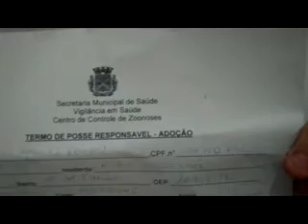DESABAFO CÃOZINHO CCZ SBO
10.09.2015 Cão deixado atropelado no CCZ de SBO com todo tratamento oferecido gratuitamente pelo SOS Animais, porém ninguém quis se responsabilizar por esse cão, o condenando a morte, sem lhe dar a chance de ser tratado e viver! Foram todos covardes...eu fui socorrer esse cão, assinei o termo de adoção responsavel, o que mta gente ficou com medo, porem cheguei tarde demais...e ele morreu na mesa do ultrassom sem que eu pudesse salva-lo...é mto triste. O que me conforta é que tentei, mesmo tarde, tentei e ele nao morreu sozinho numa gaiolinha fria sem assistência. Nas últimas horas de vida ele soube que alguém se preocupou com ele, lhe deu carinho, atenção e amor, era o que ele precisava pra morrer em paz. Desculpa meu anjinho por ter chegado tarde..vai com Deus !!